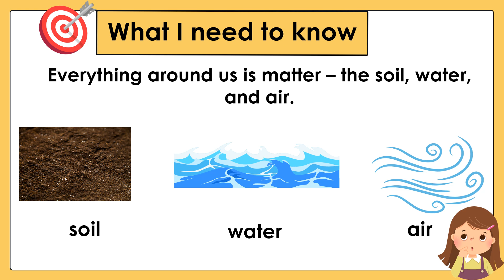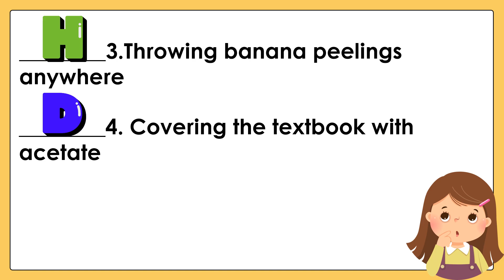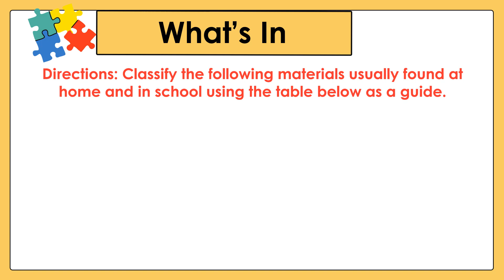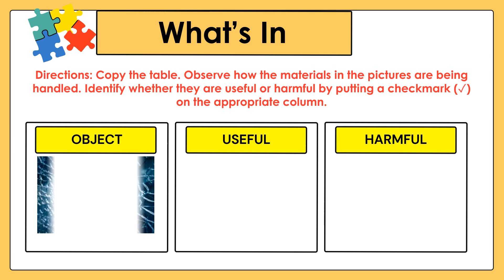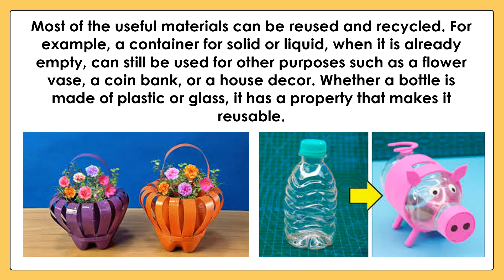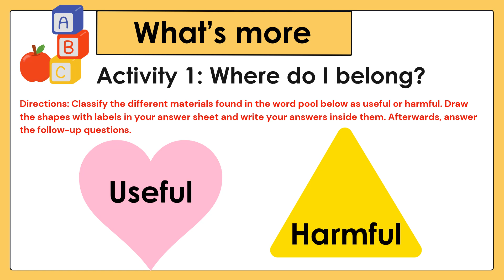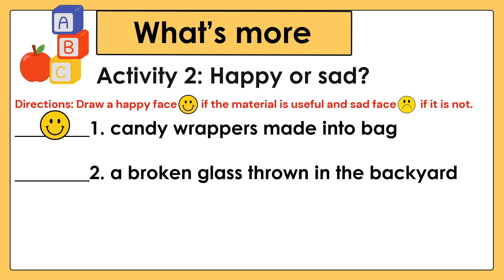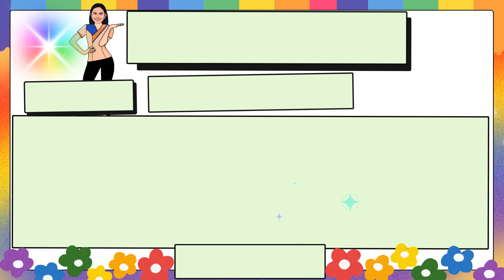Science 5|| Quarter 1 ||Lesson 1||Recognizing Useful and Harmful Materials|| Teacher Aika